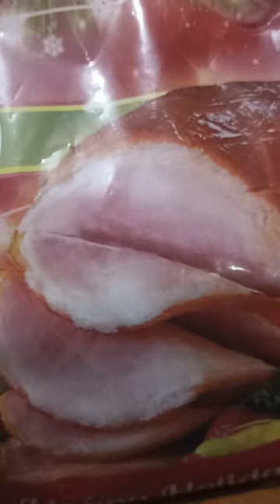Cooking Ham for Breakfast